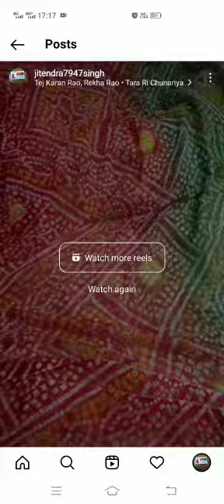Tara ki chunri#odhani#Rajputi dresses#wholesale